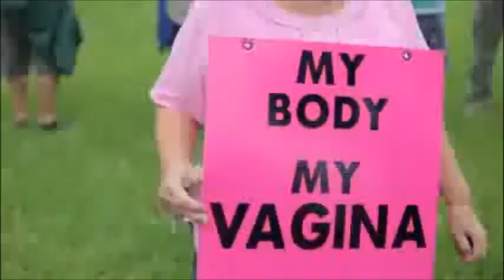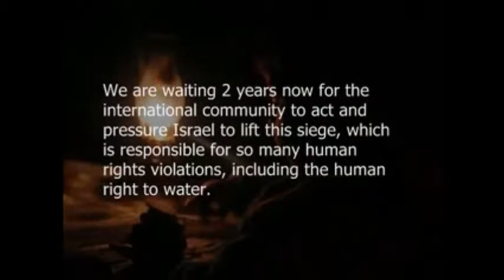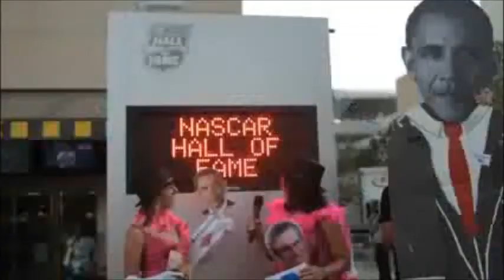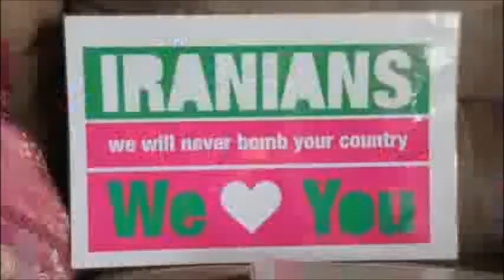Medea Benjamin CODEPINK video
Medea Benjamin & CODEPINK video shown at Gandhi Peace Award in New Haven by Promoting Enduring Peace April 16, 2014